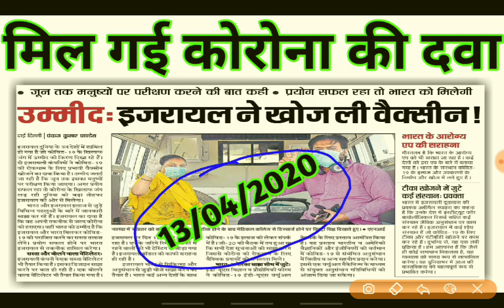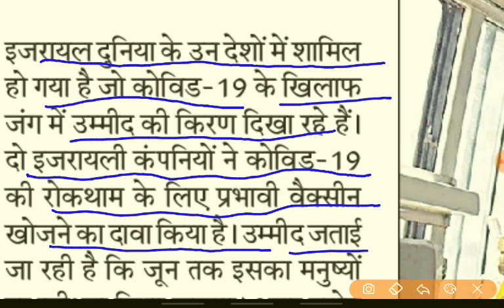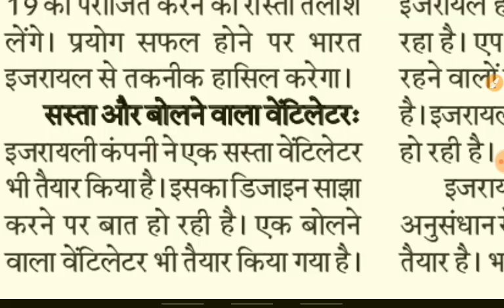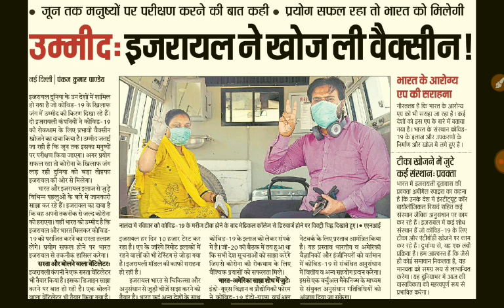खुसखबरी।मिल गई कोरोना की दवा।Big Update।India News।मिल गयी ईलाज।इजरायल ने बना लिया चोरों ने का टिका